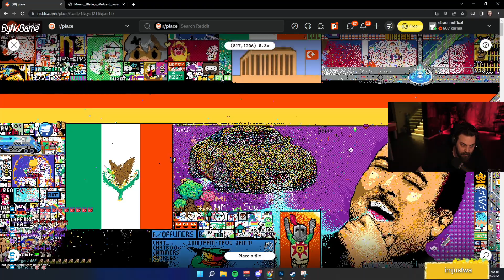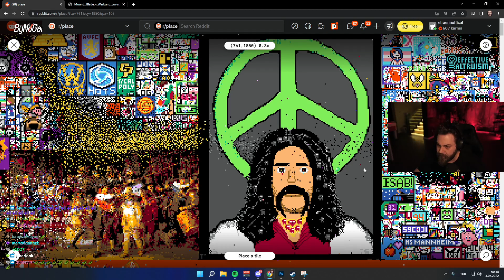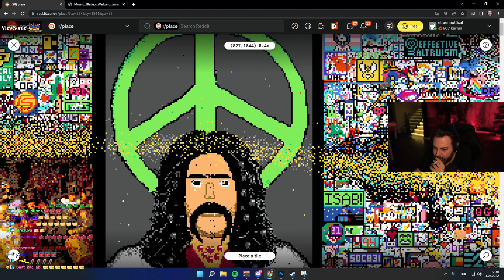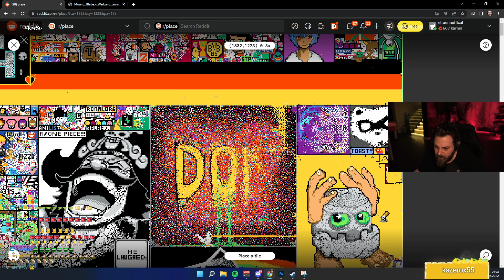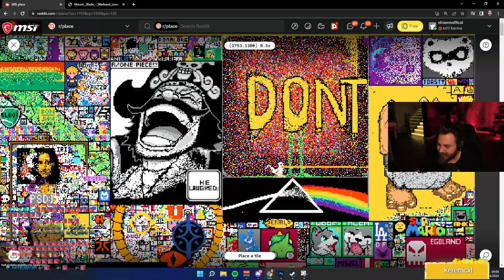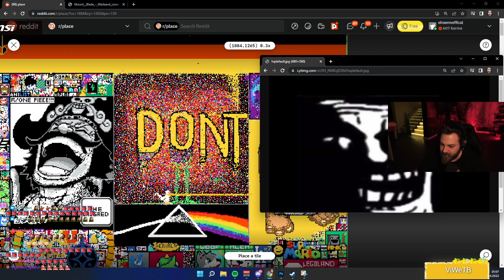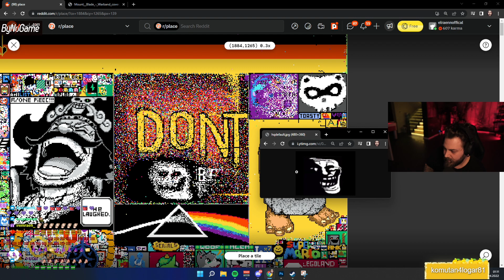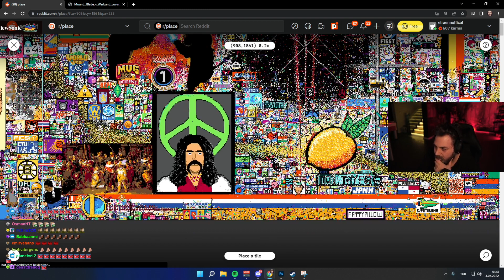BARIŞ MANÇO PORTRESİNE SALDIRI VE SAVUNMASI (EFSANE CEVAP) | REDDIT R PLACE | ELRAENN VE LİMON TAYFA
Herkese merhaba, katman üyesi olarak genellikle severek izlediğim Hype ve ekip oyunlarını sizler ile paylaşıyor olacağım. Fakat aynı zamanda da diğer Twitch yayıncılarının yayınlarını da sizlerle paylaşıyor olacağım. Ek olarak benim kanalımı takip ederek ve videoları beğenerek bana destek olabilirsiniz..

Elraen, Limon Tayfa ile beraber Türk Kültürünü Yansıtmak amacıyla Modellenen Türk Bayrağını çiziyor. Çok şahane bir görüntü ortaya çıktı. Herkesin Eline ve Emeğine Sağlık... İyi seyirler...

Elraenn ve Limon Tayfayı takip etmek için,

Aynı zamanda Hype yani Çağrı ERGÜN ve katman ekibini takip etmek için,